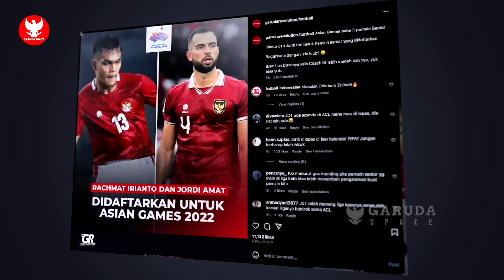SKUAD DISEMPURNAKAN! Pagi2 Dewangga bocorkan kondisi lawan Turkmenistan~Jordi dipanggil Timnas U24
BERITA BOLA TERBARU DAN TERUPDATE DARI GARUDA SPACE - Berita Bola Hari Rabu, 6 September 2023 : SKUAD DISEMPURNAKAN! Pagi2 Dewangga bocorkan kondisi lawan Turkmenistan~Jordi dipanggil Timnas U24